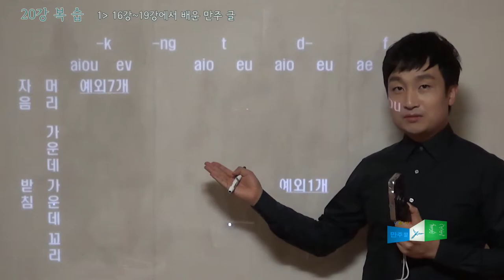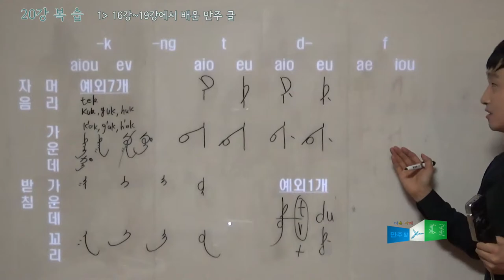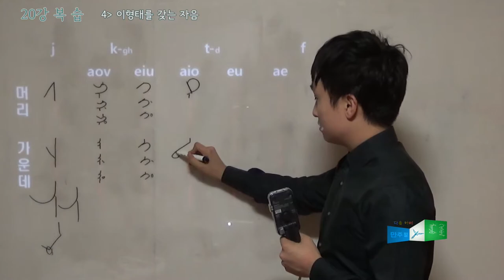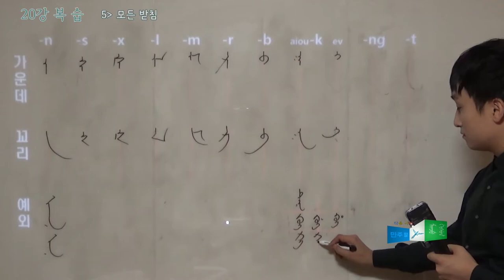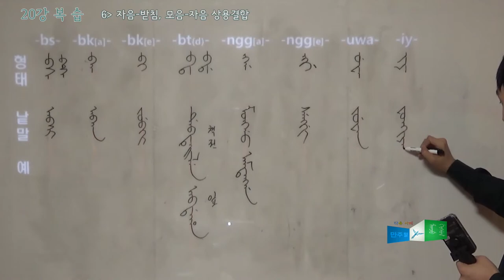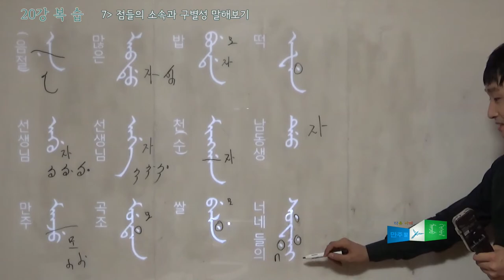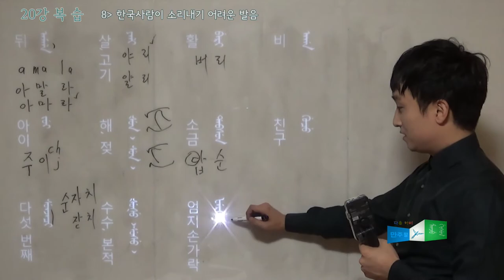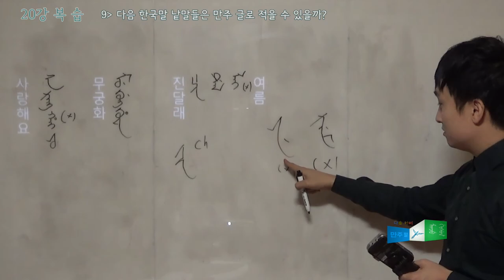만주 글 첫 걸음 20 복습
16강~19강 복습. 1강~19강 통합복습